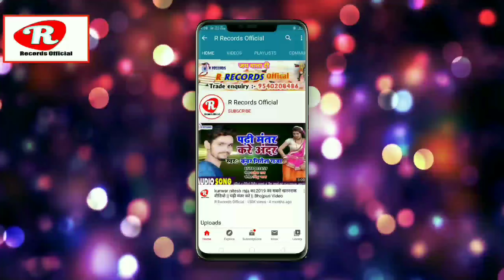Yashu Yadav के arkestra song || बदन होखे || badan hokhe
☛Singer :- Yashu Yadav
☛Lyrics :-  milan
☛Recording :- star  Recording Studio Mothahri
☛Sahyog:-  ajay kuamr, suman kumar
☛Coreografar:- Ravikant sinha
☛Video Dirctor:- sonu kumar
☛Lebal - R Records Official ☛Title :-
☛Singer :-
☛Lyrics :-
☛Recording :- R Recording Studio Hilsa
☛Sahyog:-
☛Coreografar:-
☛Video Dirctor:-